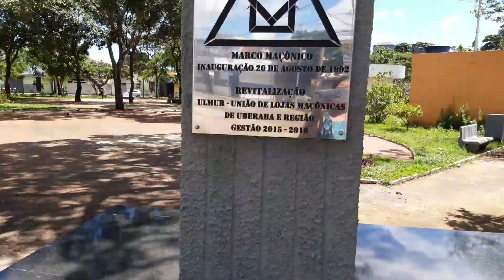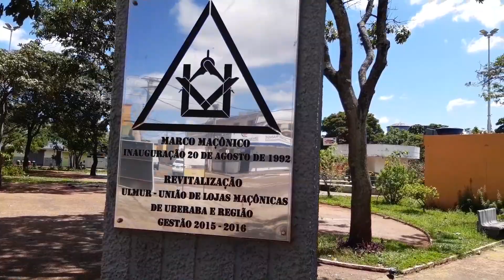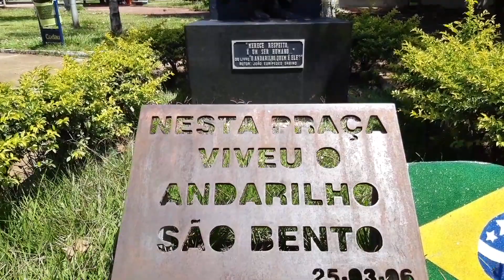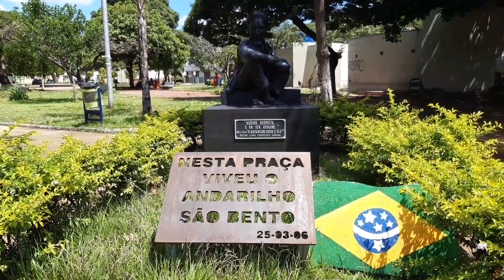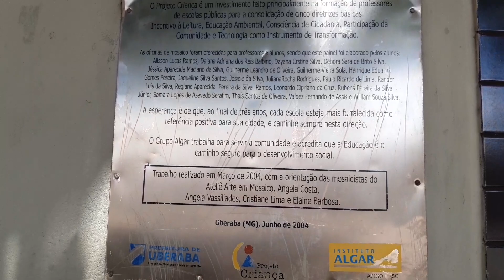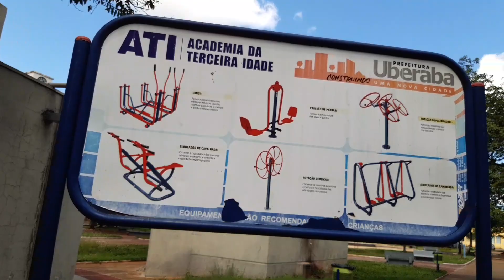Tour pela praça Dr: Jorge Franger em UBERABA Minas Gerais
E uma praça onde antigamente funciona a rodoviária de Uberaba. Hoje funciona a feira arte.